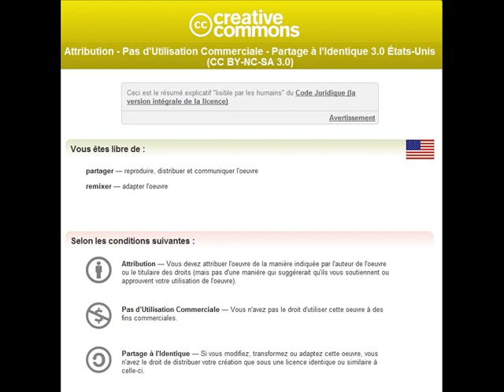Paysage au marais de Mont-Bernanchon.wmv